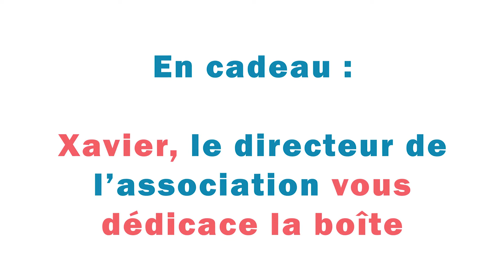L'auteur Martin VIDBERG vous parle du jeu "AIRGAME - le Air-Réglo"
Le concept :
 AIRGAME est le premier jeu de société sur le principe du air guitare.

Pas besoin de boite,
Pas besoin de règle,
Pas besoin de matériel.

La seule limite c’est votre imagination !

A quoi va servir le financement :
100% des acheteurs du AIRGAME recevront un airmail de remerciement.

L'intégralité de la somme récoltée sera reversée à l'Association Accessijeux
l’association AccessiJeux s’est fixée comme objectif de rendre le jeu de société accessible aux personnes déficientes visuelles !

Date de sortie : jeudi 1er avril 2021 (comme par hasard) à 10h